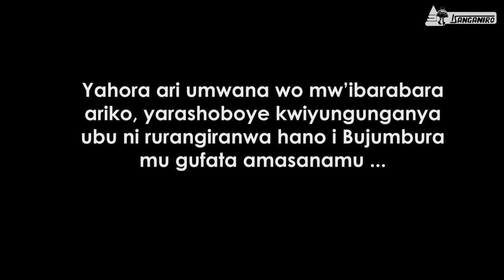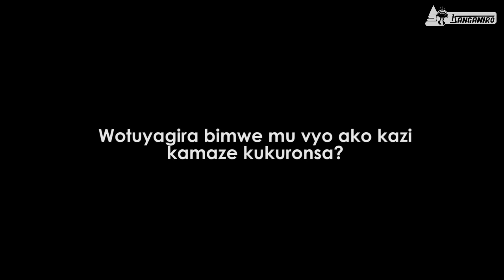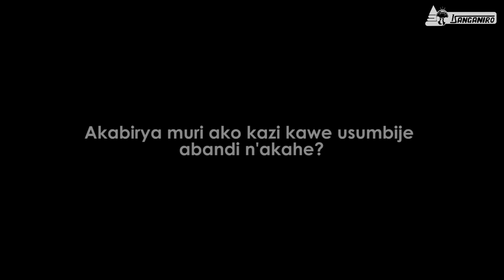Burundi: Kuva mw'ibarabara birashoboka. (Etre enfant de la rue n'est pas une fatalité.)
Ndayizeye Désiré alias ''Kadogo" yahora ari umwana wo mw'ibarabara akaba yitunze mu mwuga wo gufata amasanamu.

Ndayizeye Désiré alias ''Kadogo'' qui était un enfant de la rue est maintenant devenu un photographe fier de vivre de son metier.

Ndayizeye Désiré surnammed ''Kadogo''  was living in street during his childhood. Now, He is very proud of his life as a professionnal photographer.